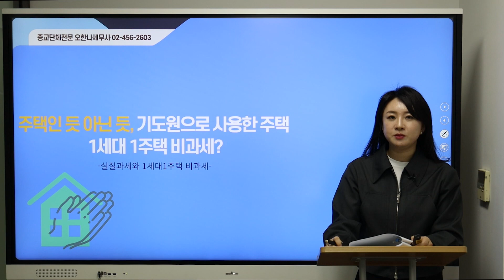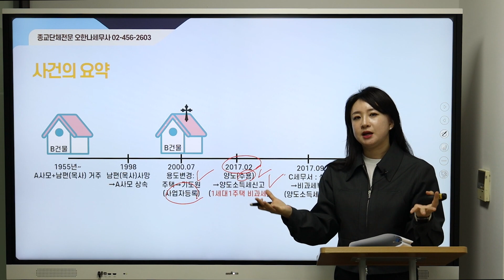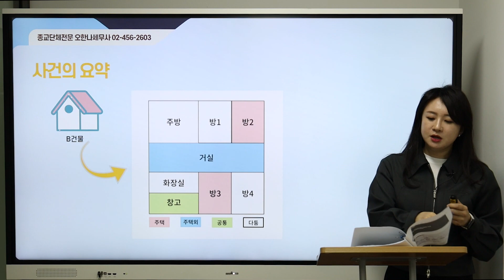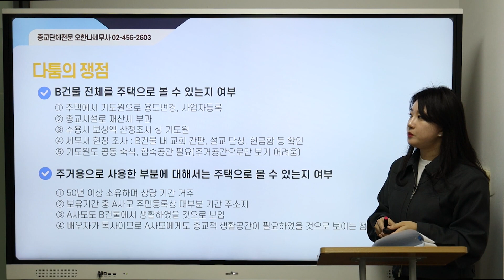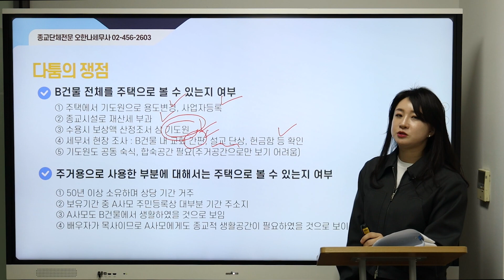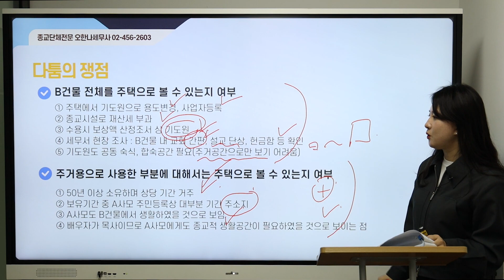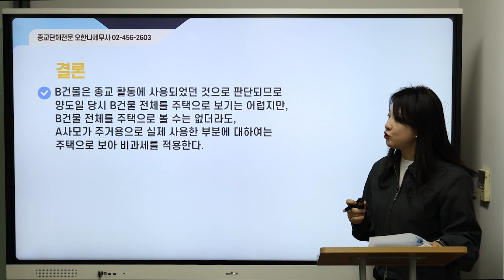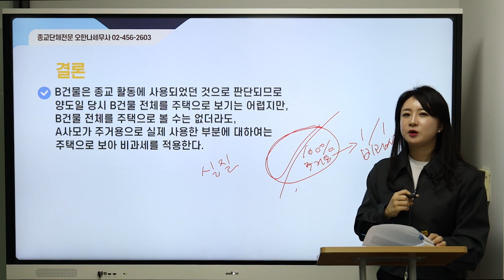세금탐정오셈-종교단체편(5)-주택인 듯 아닌 듯, 기도원으로 사용한 주택도 1세대 1주택 비과세?_오한나 세무사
절세노하우, 세무상식에 대한 정보를 제공합니다.(더보기 눌러주세요)

* 2024년 4월 법령으로 제작된 영상입니다. 실제 적용할 경우에는 충분히 검토하시고, 전문가와 상의하시기 바랍니다.
* 정확성을 위해 댓글로는 세무상담을 하지 않고 있습니다. 양해 바랍니다.